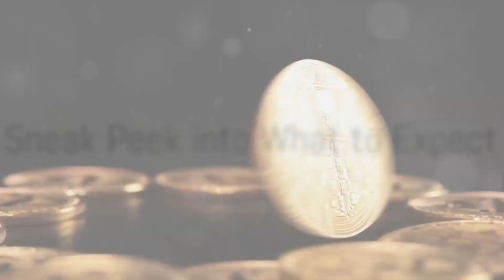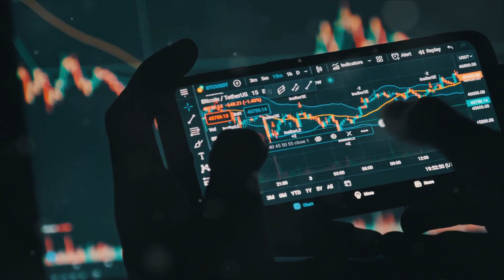Unlocking the Secrets of Cryptocurrency crypto